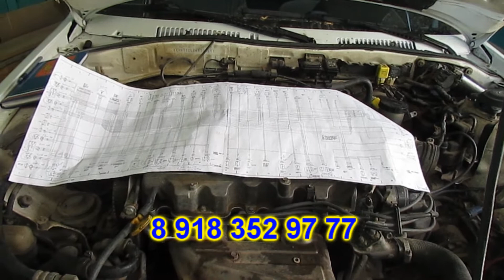Автоэлектрик Горячего Ключа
Автоэлектрик Горячего Ключа 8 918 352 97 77